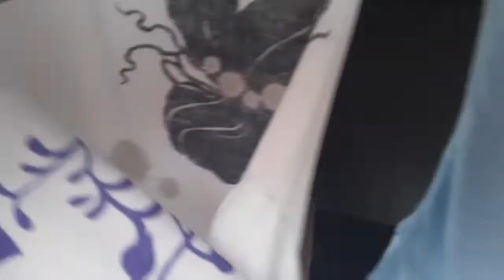Faxina geral na casa/ faxinei todos os cômodos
oi gente mais um video no canal espero q gostem